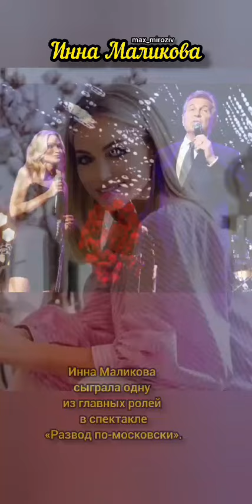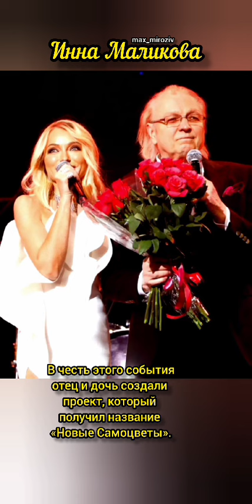Знаменитости# Популярные люди в мире# Инна Маликова# Синий иней